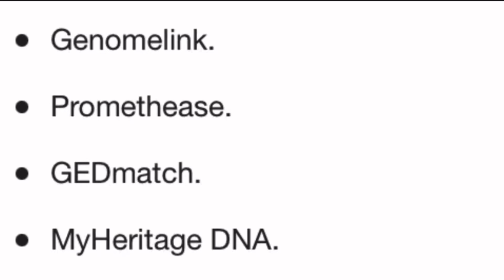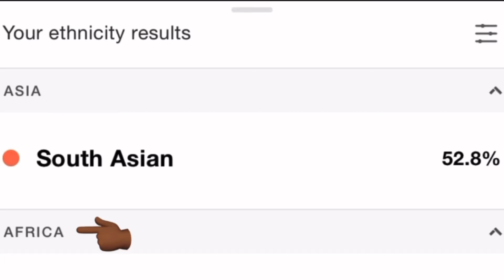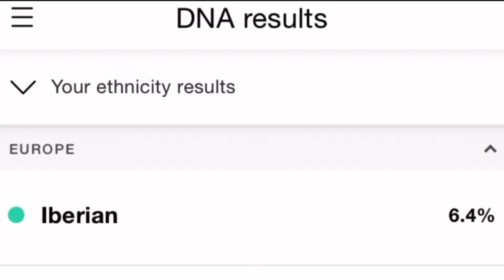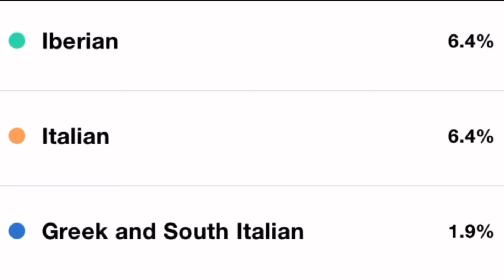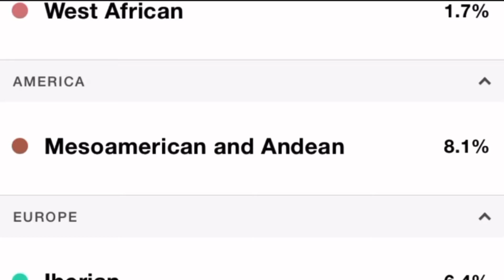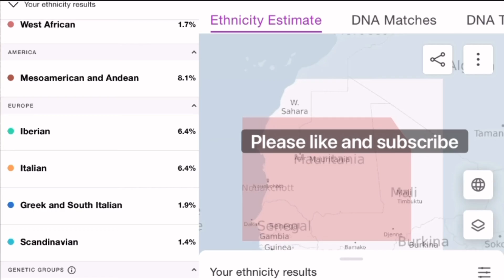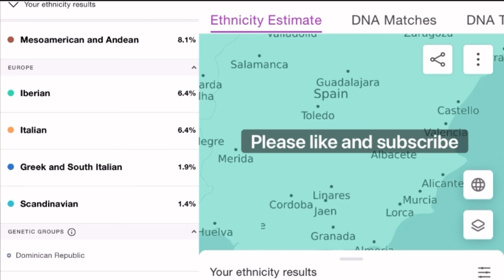I’M WHAT? My Heritage DNA Results for INDIAN/DOMINICAN! (and Italian?)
My Heritage gives their take on my DNA breakdown!